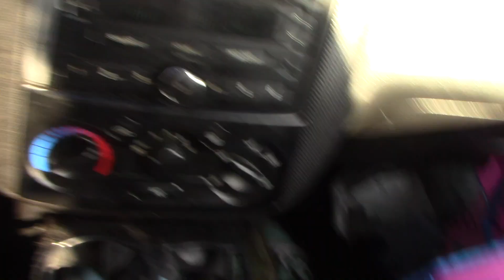is the internet even real?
chillin not like a villain
villains are out starting controversy
oh! my beautiful mustache!
i cut my hair cos it was matted (again)
predicaments i end up in mult X for the same reason
oh jesus i look like porcelain doll meets velma from scoobie doo
and closer and closer to waldo, like a fellow youtuber once said
i don't remember my last bday party
my childhood wasn't terrible
school...being immersed in a sea of stupidity (not much has changed)
it's not what's wrong, it's what's right with me
i am a really serious person, which is why i'm so silly
tragedy/disaster ... i do care fools
took a sick day...not being productive (we all know why)
after three blunts..this realization
this perspective is quite alternative
can't make my mind up but i think this is good
social norms...ugh
why a mile a min?  NOT high today
nonchalantly chopped my harr off
professionally DIY
this is how they are destroying everyone's psyches...thru technology and drugs )...oh and did i mention the media?
fiona and i driving to a hair salon...pffff (money, time, energy, plus having to call and make the app!)
why am i so "pepper"? new beginnings
1.5rollingpapers ameh
"it's an experiment"
a lot of people would consider this unwell and not good
yeah we gonna have to fix this camera situation
you can't turn black over time unfortunately
yeah i really used that as an excuse to start smoking weed again, hahahahahahaha!
the lies of addiction...anytime anywhere anyhow anyway
obsessive compulsive about smokable items
look at that motherfuckin banana
rehab...it didn't work the 1st time, why the 7th
spending $ on bags + bags of weed only to discover what i already knew...story of my life, here goes this chapter, again
self-awareness sucks, can't even enjoy my thc vacation
if that lets you know what's going on
that entire banana looked like that by the way
can't re-position you vortex, sorry (not yet)
...you'll understand once you see it
addicted to starting over
already talked about it, dumbass
speeding, hahahaha
okay so originally i bought tree for my friend sherunda's arrival (who never did arrive cos she fucked her car up getting drunk in memphis, smoked ALL of it before she woulda even showed up)
and there goes my plan always
that's the nature of humanity
change comes with time, patience, and diligence (NEWS FLASH: the fiberals, agents of change supposedly, have none of this)
there's really no escape
it goes back to childhood every time
there's a purpose to this seemingly failed experiment
did my garage door go all the way down? (still thinkin bout this 20 min later)
"that's a little selfish"
does that not look like a banana took a  shit in my lap?
that's a motherfuckin cd player ameh (yawl remember boom boxes, so cool)
kroger...that's a grocery store, cray cray
smoked weed to humble myself maybe
yeah, i sweat a lot for a ladeh
oh, i'm not transgender by the way (i guess i'm non-binary but i'll just say female cos i really don't give a fuck what you call me)
watch me talk on my snazzy flip phone!
that's my gm on the phone calling to make sure i was gonna be there, hahaha
fighting? yeah this is a restaurant so the drama llama is always in
yes it's another 2nd A rant
never to find a conclusion anywhere
it's bullshit what they think they can stop
we ALL want things to be better, homie
you can't even fix yourself, you can only work on yourself
how i got where i am with God
churches freak me out (mo' sheep with too much $...religion turned capitalist  it should never involve $ ever ever ever)
i love weed anything (that hat was like $25)
...and this is why i can't smoke by myselves (it's a crowd)
i kinda wanna go back to reading books...i have too many as it is
if i get high, it's extremely hard to leave the house and do stuff cos i have this habit of losing myself in myself so wherever i am i will be for while just sorta stuck...it probably looks catatonic somewhat
don't chu love that video snapshot? i literally look like i am talking to a passenger , but little does the vortex know that that passenger is me...maybe i should call myself THE WE'S...MUST be capitalis